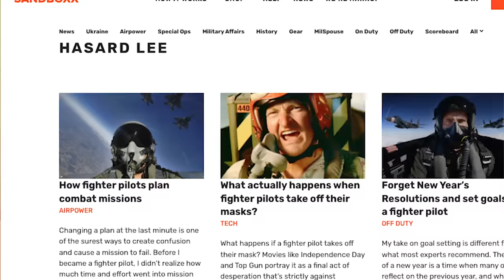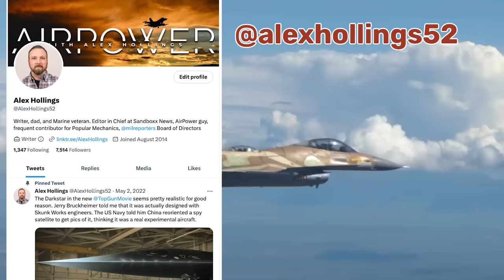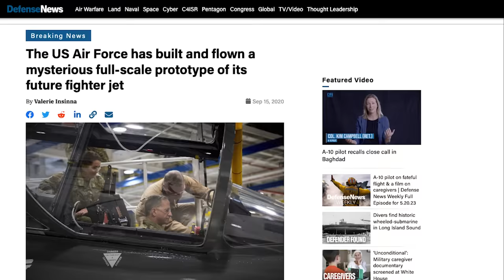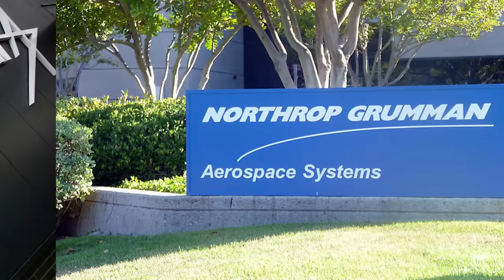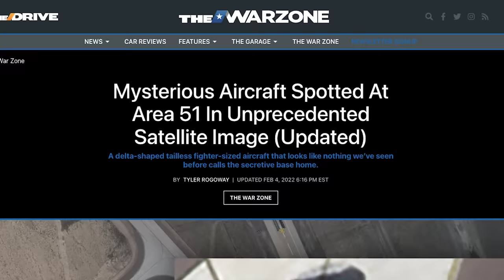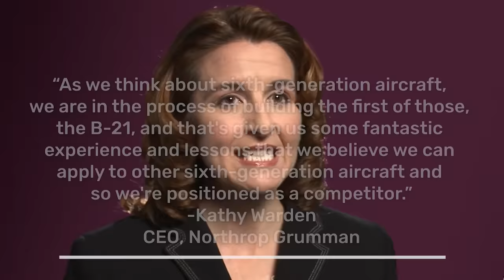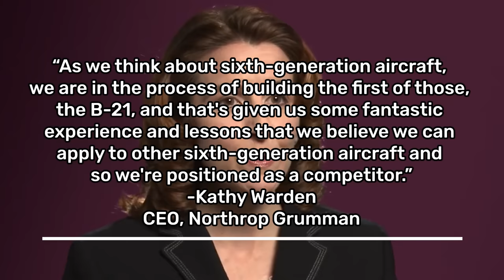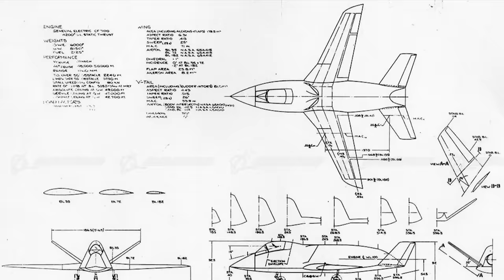The race is officially ON to field America's new stealth fighter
Follow Alex Hollings on Twitter and tag him with proof of purchase for a chance to receive a signed SUPERSONIC bookplate that really flew with Hasard in an F-16!

Special Thanks to Rodrigo Avella for letting us use his incredible artwork once again!

Now, here's the regular video info:

With the recent revelation that the Air Force intends to choose a winning design for its new air superiority fighter, being developed within the Next Generation Air Dominance (NGAD) program, many have found themselves wondering just how far along this program may actually be. After all, it's already been nearly three years since Air Force officials disclosed the fact that an NGAD technology demonstrator had not only already flown, but had even broken records.

Now, however, it seems evident that a final design hasn't been chosen for this new crewed stealth fighter that's expected to offer such a significant leap in capability over existing top-tier 5th-generation jets like the F-22 and F-35 that it's already being described as a 6th generation fighter. And while the Air Force has been clear that there are more than two firms competing to field the winning design, it seems that at least two firms have an inside track.

Let's talk about what we know about the three leading aerospace firms, their 6th generation fighter proposals, and what the NGAD fighter may ultimately look like.